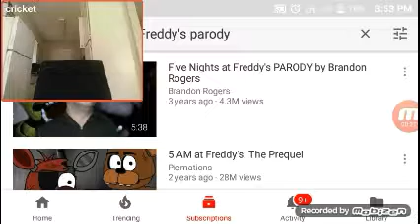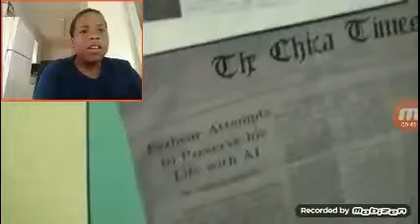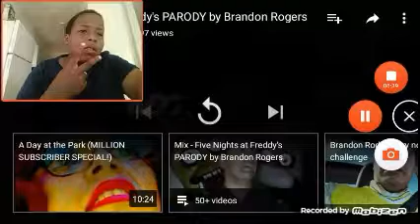Micah react to Five Nights at Freddy's parody (that was scary)